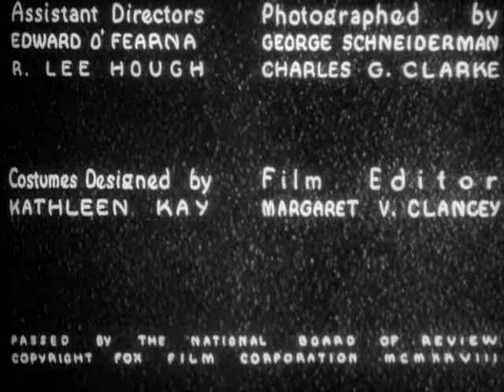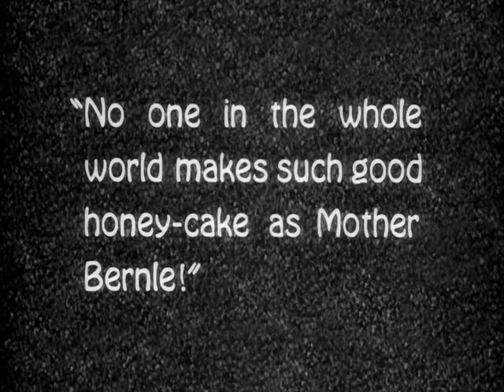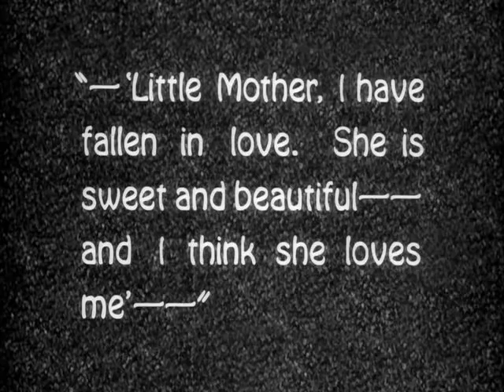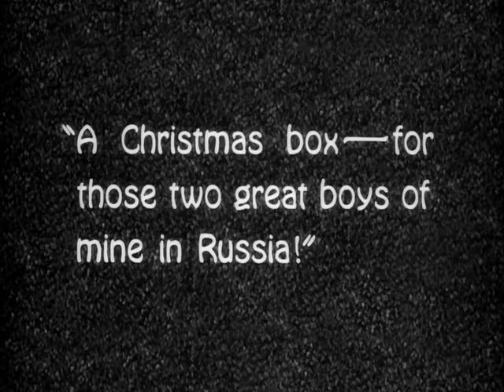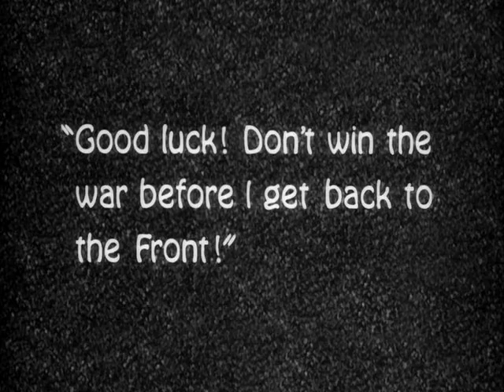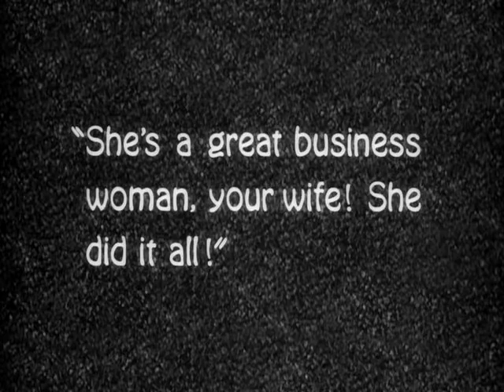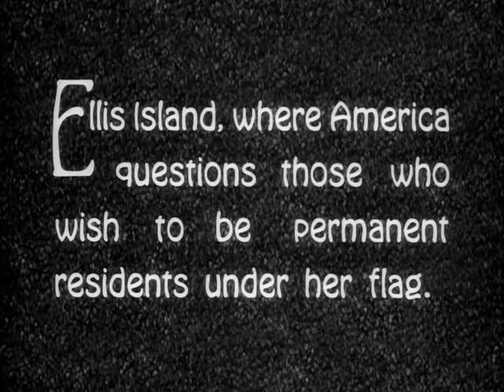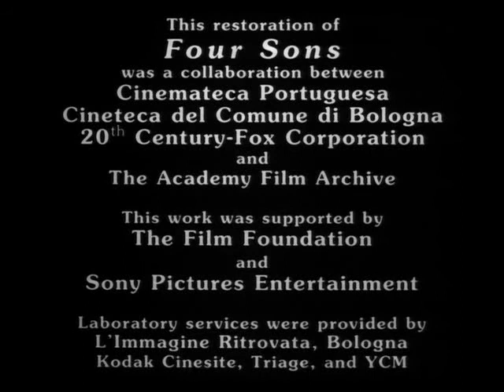Four Sons - John Ford (1928)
Four Sons
Os Quatro Filhos

Estados Unidos - 1928 - pb - 100 min
Direção: John Ford
Roteiro: Herman Bing, Katherine Hilliker, Harry H. Caldwell
Elenco: Margaret Mann, James Hall, Charles Morton, Ralph Bushman
Gênero: guerra, drama
Idioma: inglês com legendas em português

Sinopse:
A viúva Mamãe Bernle luta para criar seus quatro filhos na Baviera do início do século XX. Quando eclode a Primeira Guerra Mundial, três deles lutam pela Alemanha e o quarto vai para os EUA. futuro inimigo do Kaiser.